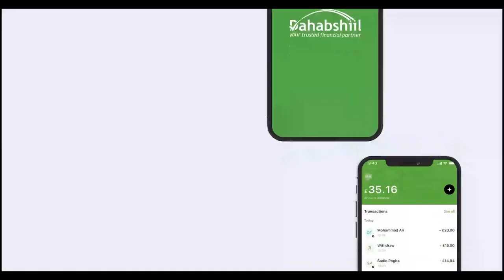Suldaan Maxamed Axmed Ismaaciil iyo Aqoonyahan Mubaarak Xariir Nuur oo kubaaqay in Nabad-gelyada...